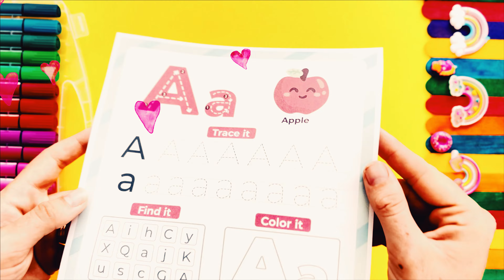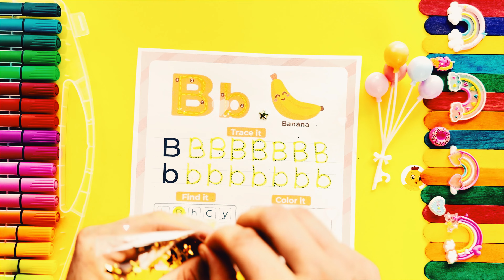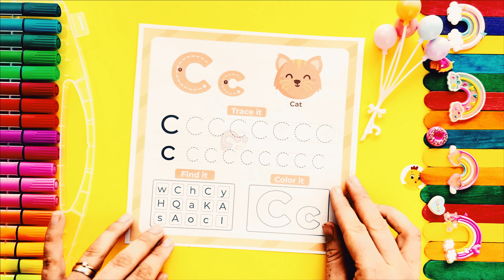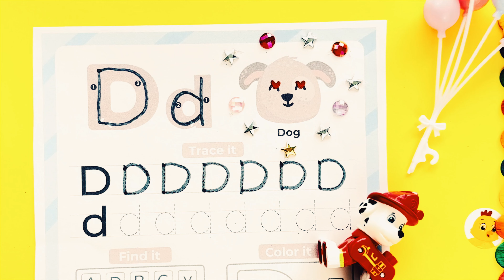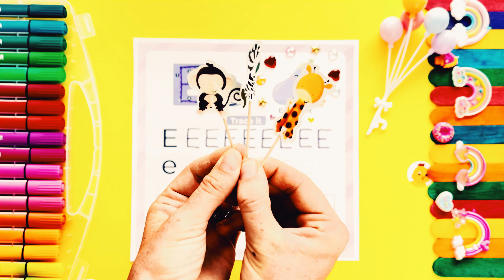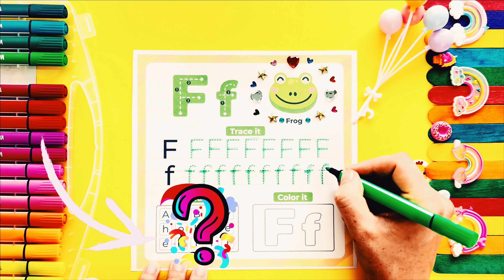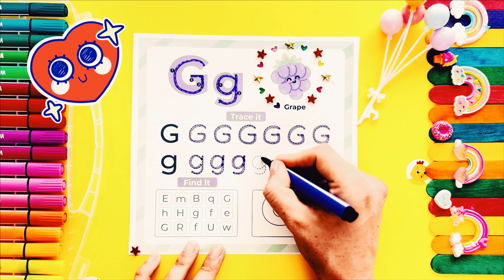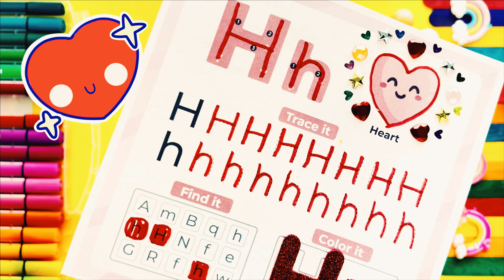ABC How to Write LETTERS Kids Aa - Hh🖍️English Alphabet for Children😍Learning ABC Letters Preschool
Hello kids! 😍 Welcome to a channel where you'll discover a world full of creativity and education through fun with paints 🎨 and coloring 🖍️!🅰️🅱️📚

ABC How to Write Letters for Children Aa - Hh💖 How to Write Letters for Children💖English Alphabet for Kids📚Learning ABC Letters Preschool😀PulppoKids Learn Colors and Have Fun with Learning 📝English Alphabet Aa - Hh for Kids

Welcome to the fascinating world of Alphabet and  Colors🎨

Explore the enchanting world of letters with PulppoKids! 🌈 Join us in learning the intricacies of the English alphabet, starting with the captivating Letter Aa Bb Cc.  Engage in the joy of writing as we guide your little ones through the delightful process. 📝 This educational adventure is designed for kids, making the alphabet an exciting and memorable experience. 🌟 Unlock the magic of language with PulppoKids – where learning is always a delightful journey! 💖👶✨

Our educational video is a perfect combination of entertainment and learning for children. It's an ideal way to learn the English alphabet while also discovering colors 🚗🧮
Writing Alphabet Letters For  Kids

Our educational story allows children to explore the world of letters and shapes, as well as develop their coloring skills. It's not just learning; it's also about creating their own works of art! 🖍️🖼️

Join us to develop your skills, explore the alphabet and letter shapes, and find joy in learning colors. Our educational story is the perfect way to combine fun with learning! 🎉📚

An Educational Videos in two languages, in both Spanish and English, is an excellent way to enhance language and mathematical skills for the youngest. 📚😍

My videos are full of joy, fun, and learning, seamlessly combining them into one💞 With me, we'll dive into fantastic activities like cutting out ✂️ little animals 😽, crafting, and much more🤩 We'll learn about colors, numbers, ABC, shapes 🟪, and words in every direction, just like real friends having a great time during an incredible adventure full of learning and development! ✋🎉 Together, we'll discover, experiment, and unleash our imaginations! 😜

My main goal is to create a space where you can develop your creativity, acquire new skills, and have a great time with friends 👧🌞👦Educational Videos for Kids and Toddlers 2 year old, 3 year old, 4 year Spanish for Kids and Toddlers🥰 Vocabulary for Kids and Toddlers and Preschool Vocabulary,💖Kindergarten Learning Videos fro Kids

🚜 Play and Learning for children 🐓 Education for children 🐄 Coloring for children 🦁 Educational tale for children 📚 Educational film for children 💖 Learning colors in English for children 🐄 Riddles and curiosities 🥰 Educational videos at preschool level 🐷 English for children and infants 🐎, Animals and vehicles for children 🚗 ABC Alphabet 🎉 Learning Colors 🎨 Learning Numbers and Figures 💖

My main goal is to create a space where you can develop your creativity, acquire new skills, and have a great time with friends 👧🌞👦

Here, fun and learning go hand in hand! Amazing discoveries and lots of laughter with your new best friend on YouTube! 💕Pulppo Kids💕